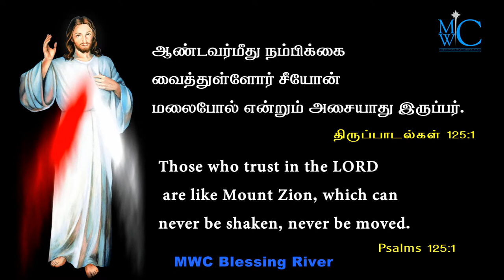holy bible words